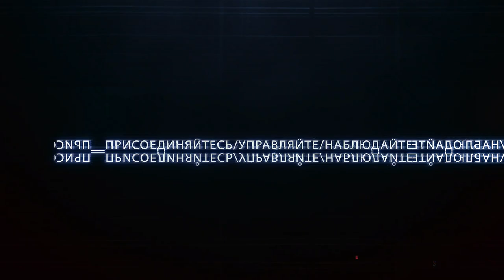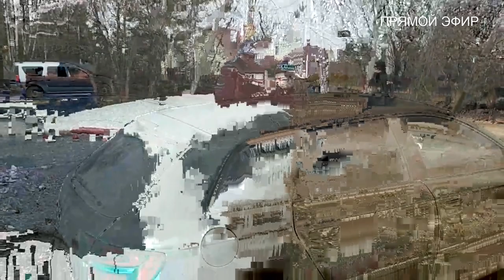10 выпуск. 1 часть. "Игры реальности"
Герои поняли, что теперь у них открыта дверь во внешний мир, но из-за новой информации, никто уже не хочет уходить. К тому же, у них нет верхней одежды. В связи с новыми обстоятельствами Вася берётся за старое, и уговаривает Макса, как самого наивного, пойти с ним на дело.